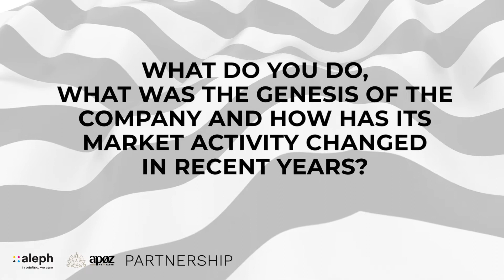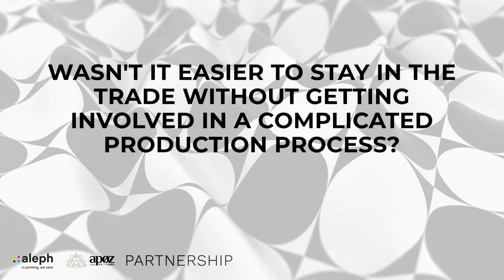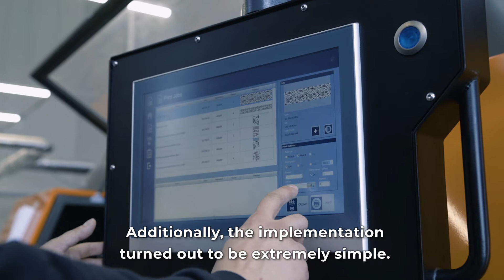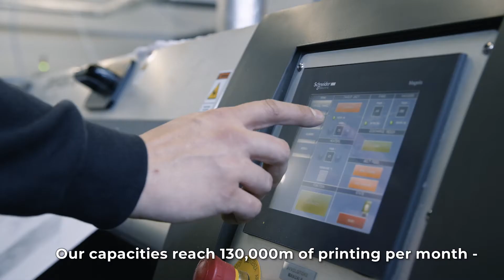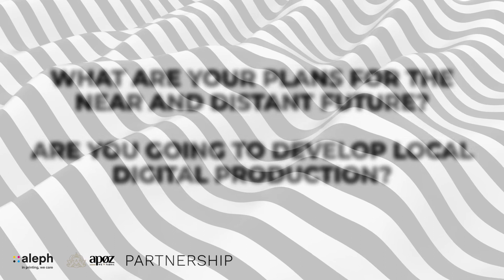aleph M22 Inks